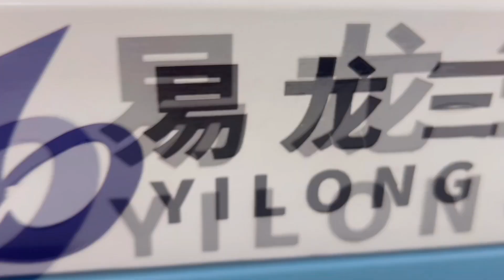The Digital Color Food Printer you've never seen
Today we look at the World's first Single Pass Food Printer for Cake，Macaron ，Cookie，Bread, Pastry!
KMBYC currently has this cool printer on Alibaba that can print any food product：